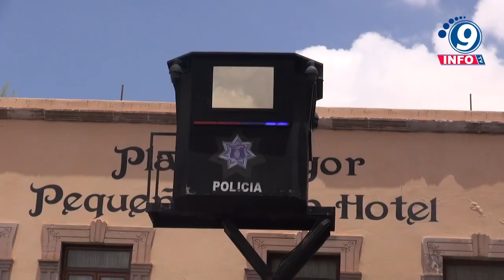En Fresnillo, fue detenido un probable integrante de grupo delincuencial; también fueron asegura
En una acción conjunta, elementos de la Fuerza de Reacción Inmediata Zacatecas (FRIZ), de la Policía Estatal Preventiva, Ejército Mexicano y Guardia Nacional lograron detener a un masculino que se encontraba en posesión de un arma de fuego larga, artefactos explosivos, equipo táctico y poncha llantas. Esta detención es resultado de las acciones operativas y presencia de las Fuerzas de Seguridad en el municipio de Fresnillo, cuyo objetivo es contener y prevenir la comisión de delitos. Al realizar patrullajes de seguridad en la cabecera municipal, visualizaron a dos masculinos a bordo de una camioneta Mazda CX3; al detectar la presencia policial, uno de ellos descendió de la unidad para darse a la fuga.